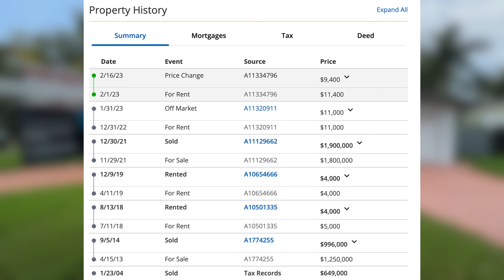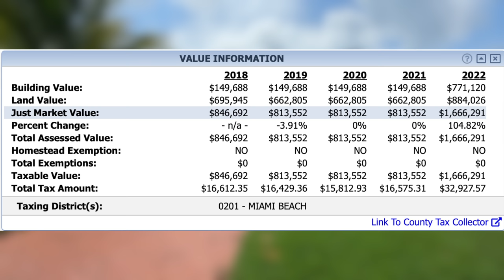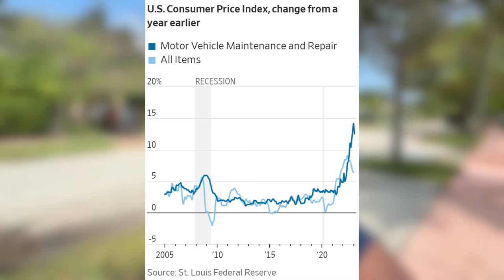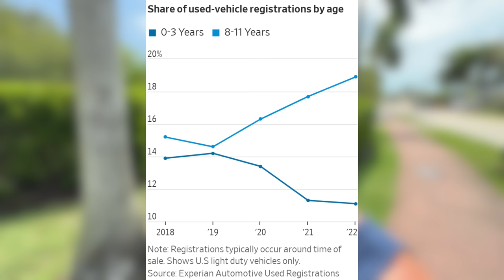The Bill Is COMING DUE - Property Taxes Increasing At FASTEST RATE EVER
Property taxes increased twice as fast last year than in 2021 in the U.S., with many areas in the South and West increasing by more than the national average. Whether you are a new homeowner who just bought or someone that has owned a home for a long time, this affects us all.

Like My Sunglasses?
My Filming and Editing Equipment